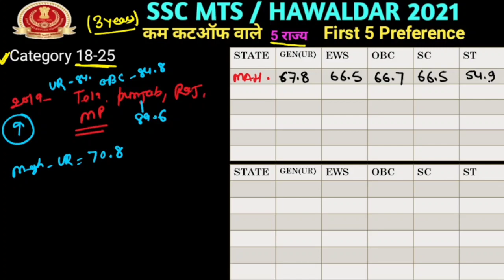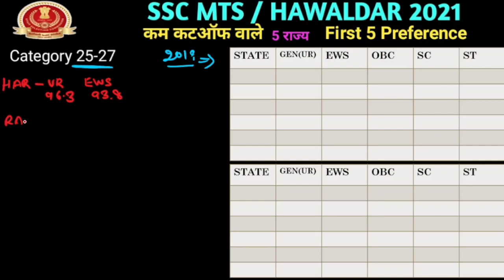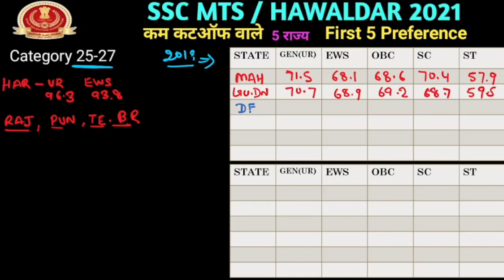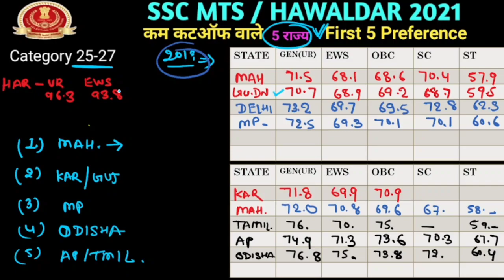SSC MTS/ HAWALDAR कम कटऑफ वाले 5 राज्य | ssc mts Post preference | ssc mts / Hawaldar 2021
SSC MTS/ HAWALDAR Post preference कम कटऑफ वाले राज्य
एसएससीसी एमटीएस 2021 ssc mts Hawaldar 2021

नई जानकारी/सूचना/ के लिए हमारे टेलीग्राम चैनल से जरूर जुड़े -

TOPIC COVER :
1. ssc mts Hawaldar post preference
2. ssc mts post preference kam CUTOFF wale state
3. ssc mts kam Cut off
4. ssc mts 2021
5. ssc mts & Hawaldar 2021
6. ssc mts post preference
7. ssc Hawaldar post preference
8. post preference of ssc mts 2021

sK Yadav (Bihar)